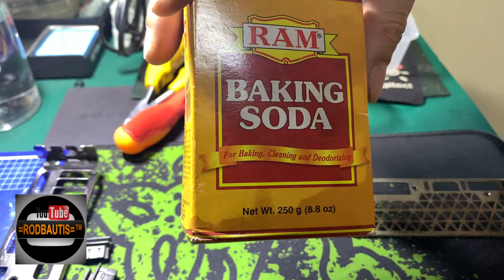GPU remove rust using Power of baking Soda